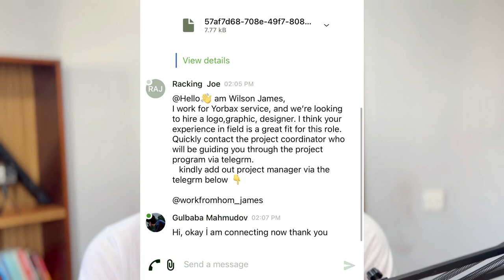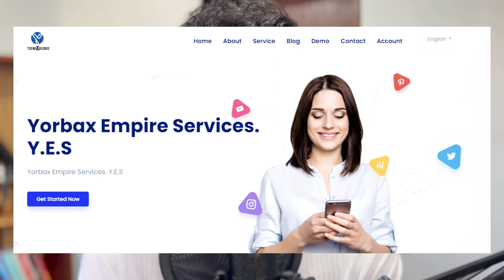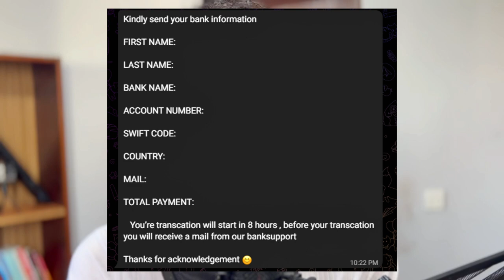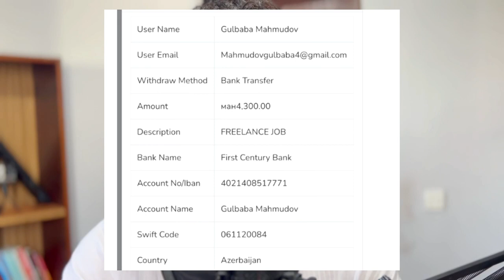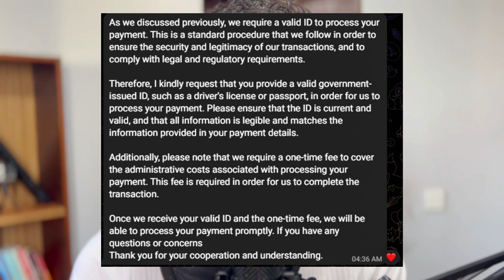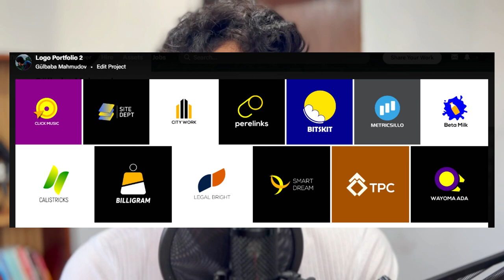Sizi Nələr Gözləyir? (UPWORK)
Hər vaxtınız xeyirli olsun, bu videoda upwork macəralarımdan bəhs etmişik.

Açar sözlər:
upwork
upwork para kazanma
upwork apply
upwork jobs
trading,
trading for beginners,
trading game,
trading course,
tradingview,
trading live,
trading psychology,
trading strategy,
trading apps to make money,
trading apps
ebay dropshipping challenge
dropshipping,
dropshipping nasıl yapılır,
dropshipping nedir,
dropshipping for beginners,
dropshipping 2022,
dropshipping shopify,
dropshipping challenge,
dropshipping amazon,
dropshipping ebay,
dropshipping azerbaycan,
dropshipping tutorial,
trackerbot,
trackerbot ebay,
trackerbot walmart,
tracker bot kullanımı,
trackerbot amazon,
trackerbot non api,
trackerbot aliexpress,
trackerbot bluecare express,
trackerbot nedir,
dropshipping alibaba,
dropshipping amazon for beginners,
dropshipping azərbaycan,
dropshipping amazon fba,
dropshipping a-z,
amazon dropshipping,
cj dropshipping
aliexpress dropshipping,
alibaba dropshipping,
dropshipping biaheza,
dropshipping basics,
dropshipping başlangıç
dropshipping nasıl yapılır,
dropshipping nedir,
dropshipping eğitimi,
dropshipping ürün bulma,
dropshipping dersleri,
e-kitab satmaq
e-kitap
dropshipping nece edilir,
dropshipping amazon,
dropshipping amazon nasıl yapılır,
dropshipping azərbaycan,
dropshipping aylık kazanç,
afiliate marketinq,
dropshipping alibaba,
online iş,
online işler,
online iş fikirleri,
online işlər,
dropshipping ebay,
qazanc,
qazanc fikri,
real qazanc,
online qazanc,
asan qazanc,
en yaxsi peseler,
gündəlik qazanc
ebay fbe
ebay fulfillment
ebay orange connex